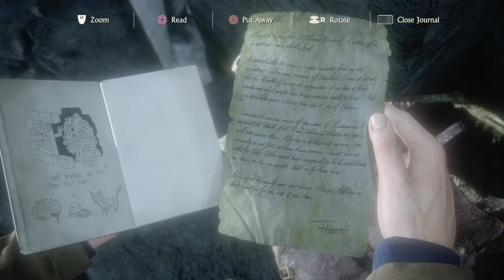CHAPTER 09.2 :: RUN! QUICK! ::THOSE WHO PROVE WORTHY :: UNCHARTED :: 4 :: A THIEF'S END